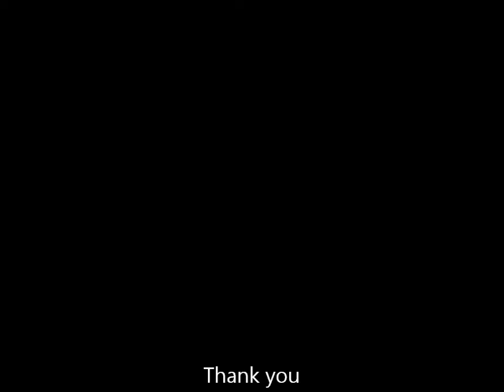Pastor's Message to Water of Life